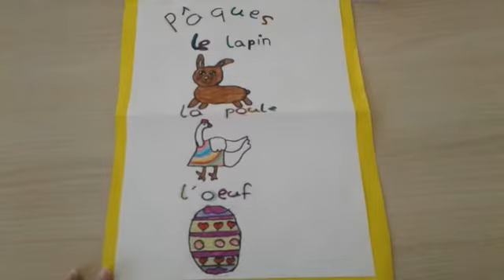C'est bientôt Pâques!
Livre de Pâques. Joyeuses Pâques!